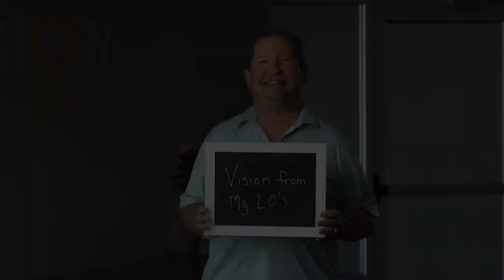Ron Martin - Cataract Experience Skyline Vision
Skyline Vision Center & Laser Clinic is Colorado Springs' premier eye care facility, with plenty success stories from people of all ages who had such vision deficiencies as myopia, hyperopia, and astigmatism.